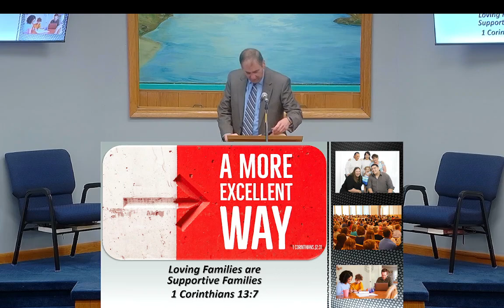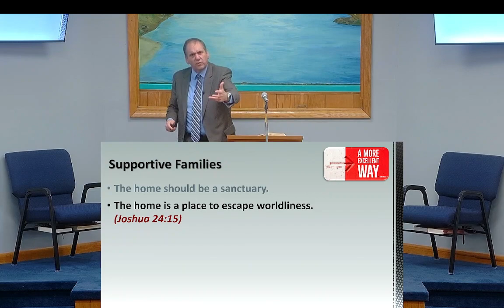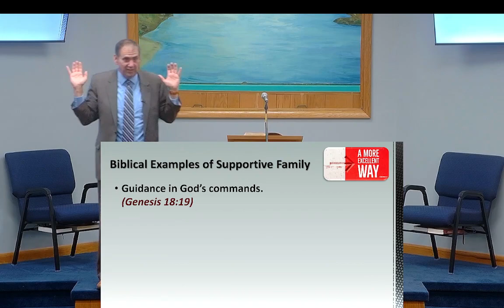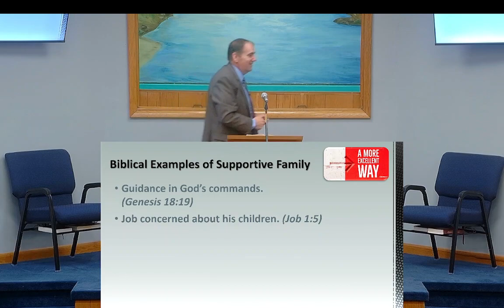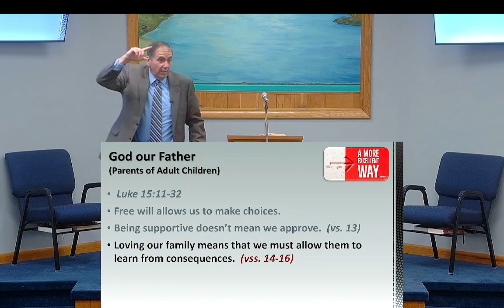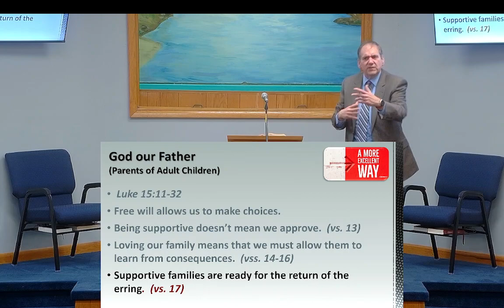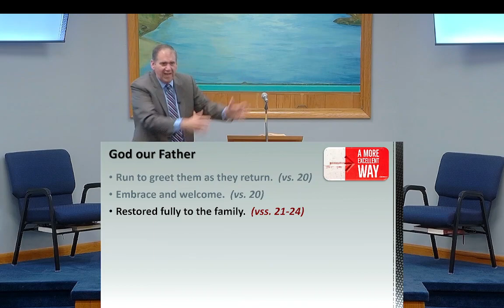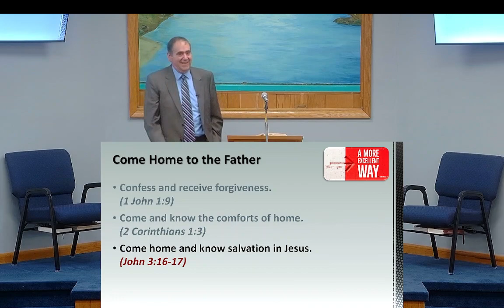Supportive families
This is our lesson for this evening, May 7th, 2024 -with Brian Price. It is our fifth lesson in our series this week. Please join us at 7:00 PM each night thru Friday.